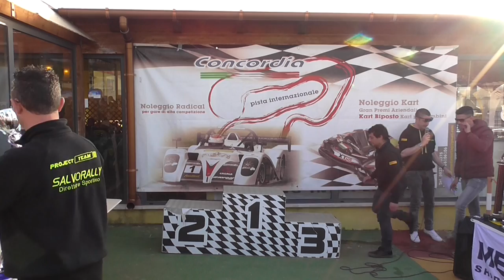La Bella Buscarino PSG 1° Prova Campionato Circuit Concordia 2018 HD